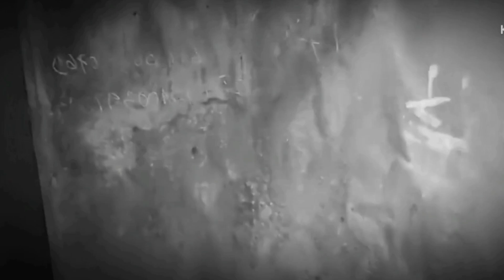( Tập 61 ) Chuyện ma đời thực " Cha Dượng Hiếp Dâm " và cô gái 17 Tuổi chết linh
kênh Thanh Bình Vlogs khám phá thực tế phát trên youtube về những điều bí ẩn trong chuộc sống chưa có lời giải đáp thỏa đáng, gây tò mò, thậm chí sợ hãi cho con người : như những công trình Bí Ẩn ít người lui tới hoặc bỏ hoang, những huyền tích còn đến ngày nay, xác minh những lời đồn đại gây hoang mang trong xã hội và Tìm kiếm xử tồn tại của thế giới tâm linh

Video Công Chiếu  :  18:30 mỗi ngày mời quý vị và các bạn cùng đón xem
©️ Bản quyền thuộc về Thanh Bình Vlogs
©️ Copytight by Thanh Bình Vlogs  🔜 Do Not Reup